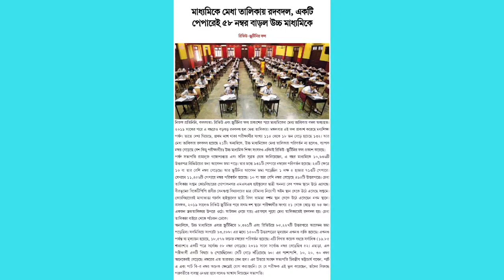WB Higher Secondary PPR PPS Result Update 2022 || H.S Status Pending Problem And Solution || Pass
WB Higher Secondary PPR PPS Result Update 2022 || H.S Status Pending Problem And Solution ||

Covered Topics:

west bengal higher secondary exam date 2022 hs result published date
west bengal higher secondary exam date 2022 new update
hs result kivabe dekhbo 2022 west bengal hs exam news
west bengal higher secondary result date 2022

RTI process in bengali RTI online in West Bengal POST PUBLICATION SERUTINY POST PUBLICATION REVIEW উচ্চ মাধ্যমিক খাতা রিভিউ করব কি করে? উচ্চ মাধ্যমিকের খাতা স্কুটি নি করবো কি করে? উচ্চ মাধ্যমিকের খাতা আরটিআই করব কি করে? how_to_review_hs_2022_result, how_to_scrutiny_hs_2022_exam_paper, west_bengal_board_hs_2022_exam paper, hs_exam_review_and_scrutiny_ppr_pps, hs 2022 result latest update, hs 2022 ppr and pps, hs 2022 review process, how to apply for pps, uchcha madhyamik 2022 result, how to review hs 2022 exam paper, west bengal board of higher secondary education exam paper review, how to apply for ppr, how to apply for review, unsuccessful, hs result unsuccessful 🛑সুখবর নতুন নির্দেশ,সবার নাম্বার বাড়বে, HS 2022/UNSUCCESSFUL ছাত্রদের পাশে শিক্ষক সমাজ শিক্ষকসমাজ HS RESULT UPDATE 2022 WBCHSE hs result 2022, how to check west bengal madhyamik result 2022, hs result 2022 date, madhyamik result 2022, how to check madhyamik result 2022 in mobile, madhyamik result 2022 date, hs exam result 2022, how to check hs result 2022, how to check hs 2022 result, how to check madhyamik result 2022, how to check madhyamik result in mobile 2022, hs 2022 result date news, wbchse hs result 2022, hs result 2022 west bengal, hs 2022 result date, hslc result 2022